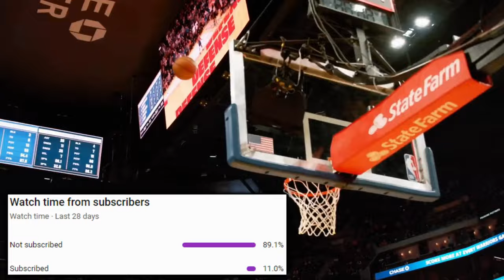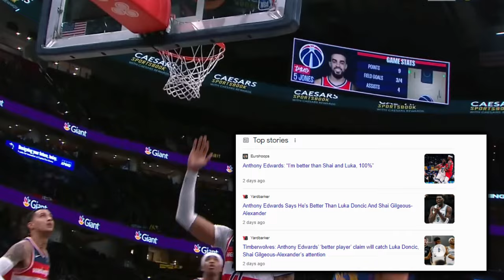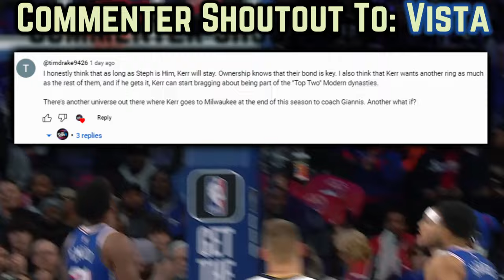The Nikola Jokic DISRESPECT Is STILL Happening…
After Joker passed an all-time great for a monumental feat, while also dominating on the way to setting other NBA records--- a collective take from ESPN experts has come back to bite them. Despite his greatness, the Hoops universe isn’t giving enough love to the reigning finals MVP. And Jokic is defending the throne exceptionally, so let’s give him his due. Here’s how some are disrespecting Joker and what we should be focusing on with the Serbian.

0:00, Intro

1:09, Receipting ESPN’s Jokic Hate

1:42, Dflow’s Number One Ranking Of Jokic

2:31, Receipting Best Player In The World Stans

3:10, Records Set Against Golden State

4:47. JOKIC FILM BREAKDOWN

6:24, Why ESPN was out of line

6:38, Generational Qualities

7:20, Back To Back?